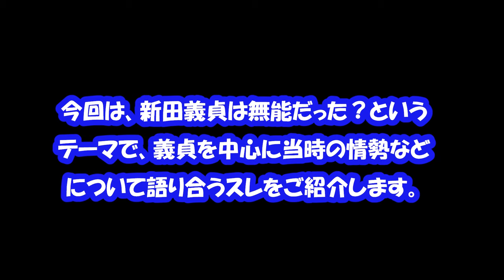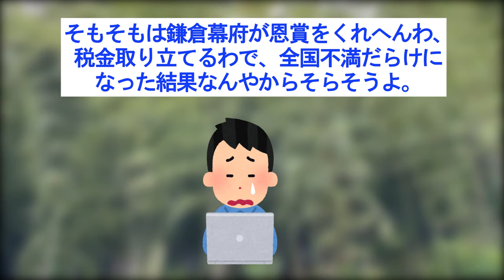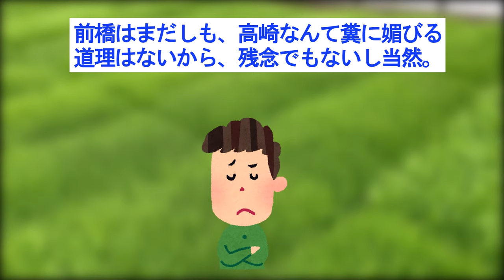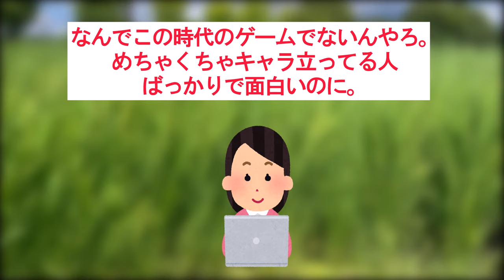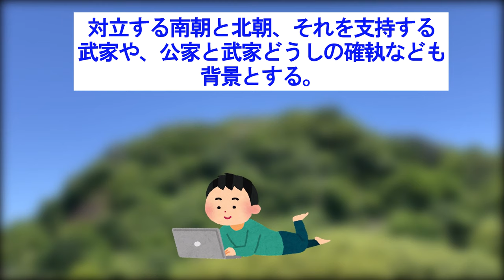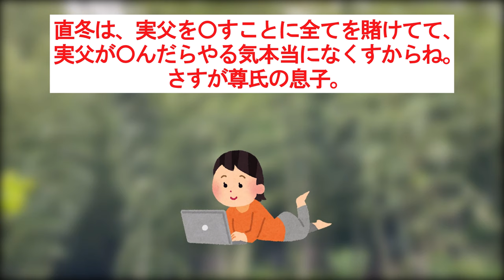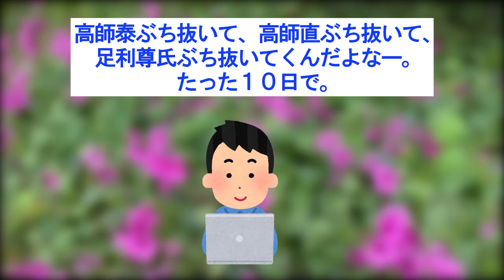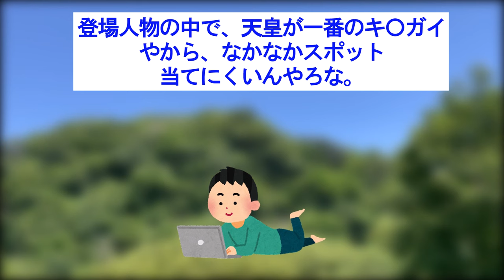【2ch日本の歴史】鎌倉幕府を攻め滅ぼした新田義貞は、実は無能だった？【2ch日本史】【2chスレ歴史】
【動画の説明】
鎌倉幕府を滅ぼした新田義貞。
鎌倉に攻め込む際の、稲村ケ崎の
エピソードは有名ですよね。
新田義貞はどのような人物
だったのでしょうか。
今回は、新田義貞は無能だった？という
テーマで、義貞を中心に当時の情勢などについて
語り合うスレをご紹介します。